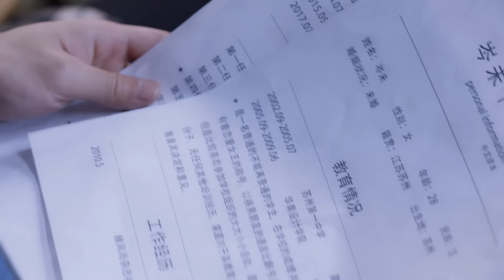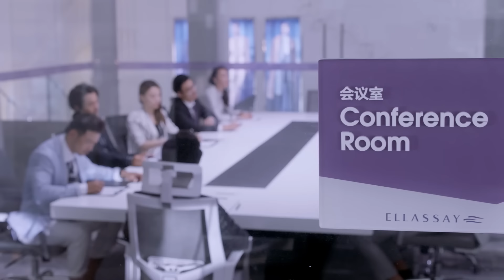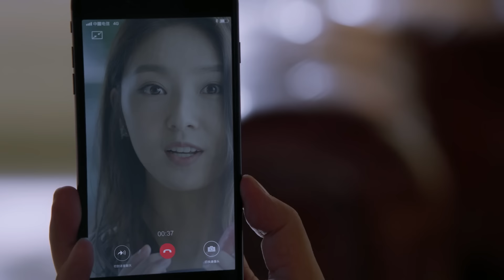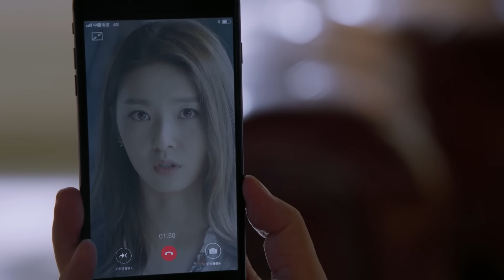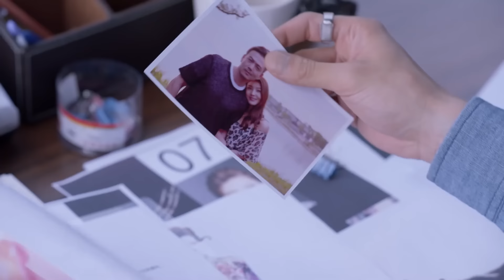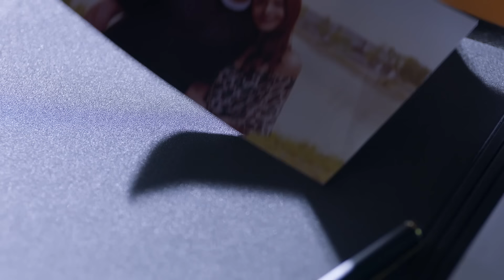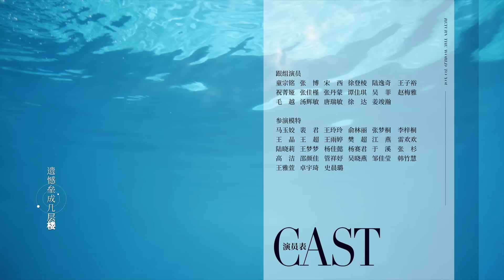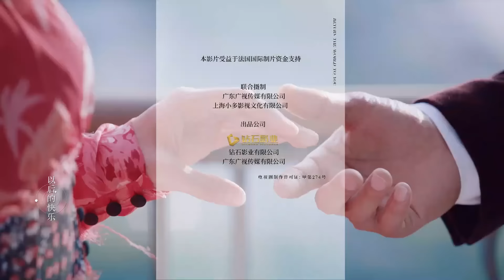[MULTI SUB] Return the World to You 49 | Gu Li Na Zha, Yang Shuo | The Truth About Conspiracy Love